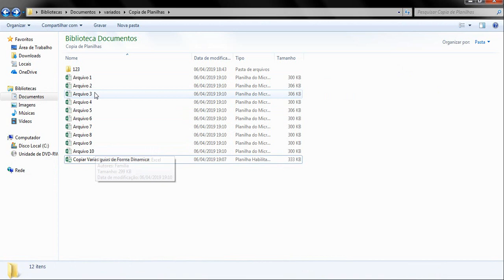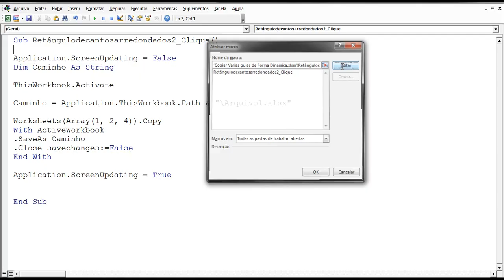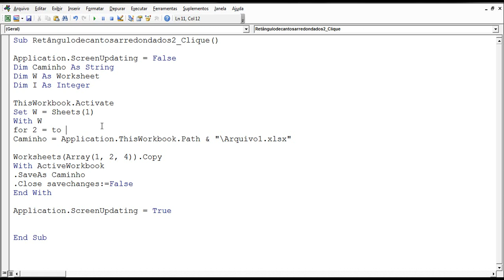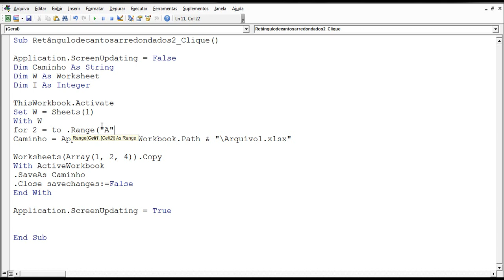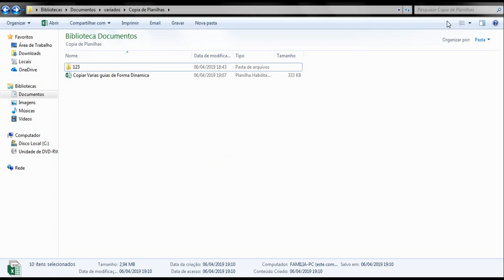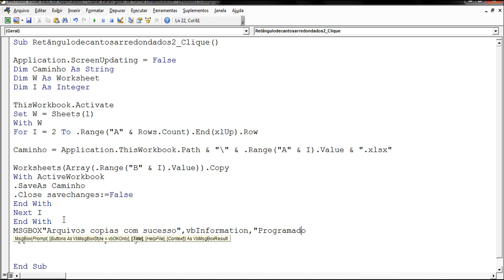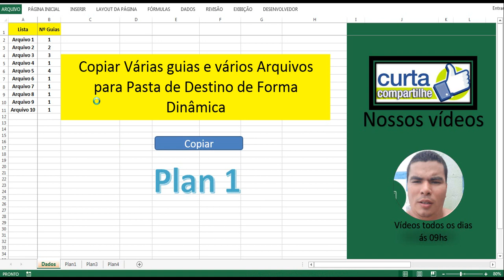Copiar Várias guias e vários Arquivos para Pasta de Destino de Forma Dinâmica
nesse video eu ensino de forma dinâmica, como criar cópias de arquivos e copias guias para dentro deste arquivo conforme informação preenchida em células.

OBS: O IDEAL É QUE VC ASSISTA AOS VÍDEOS ABAIXO PARA CHEGAR NESSE VÍDEO E SABER PQ VOU FEITO DESSA FORMA, COMO ENSINO NO VÍDEO.

LINK DO ARQUIVO PARA DOWNLOAD PARA FINS DE ESTUDO
PF AGUARDE.

Bons Estudos!!!